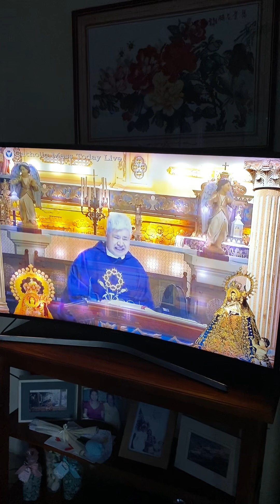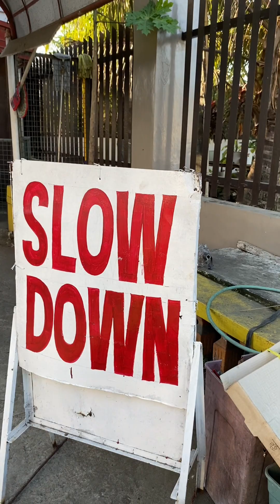We KALIPI Women Joining CIVAC BRGY.OFFICIAL 2/25/24